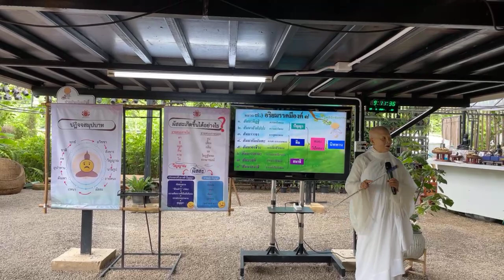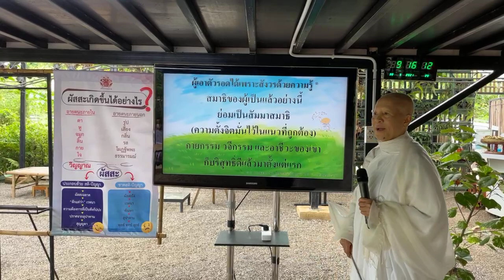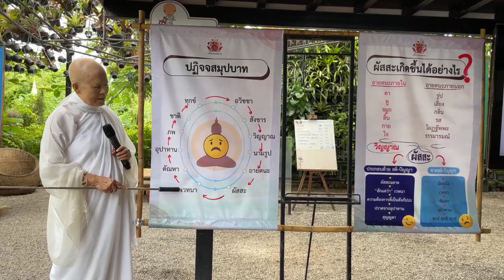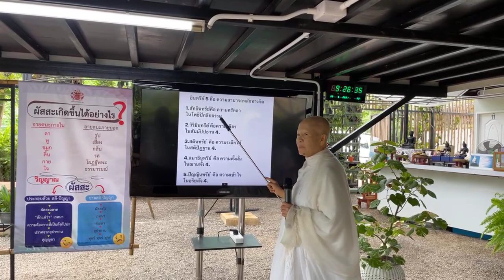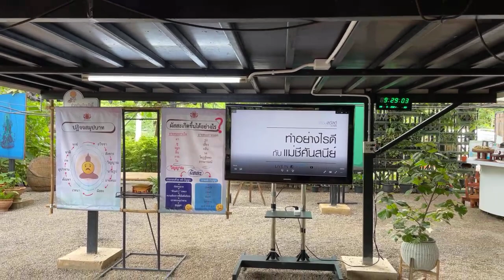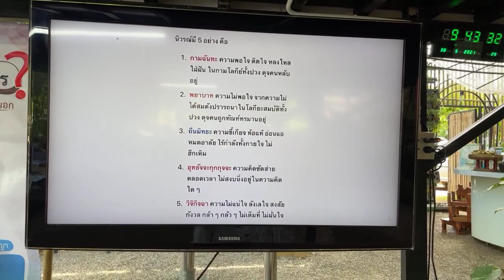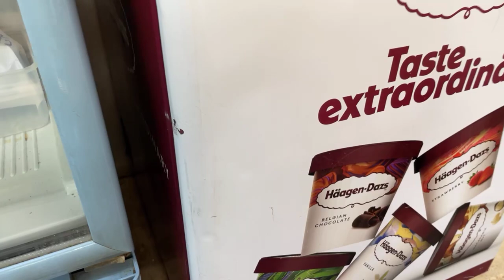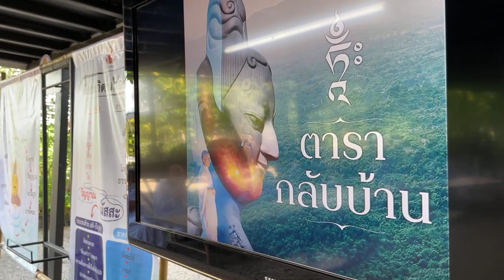ธรรมสวัสดี Live "ธรรมแห่งการตรัสรู้"